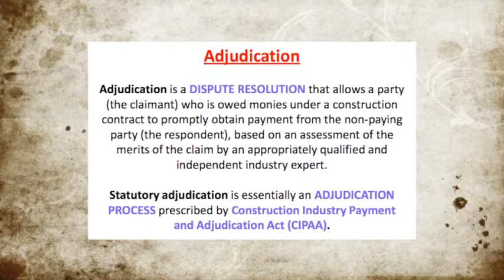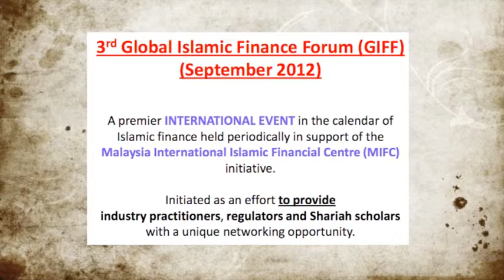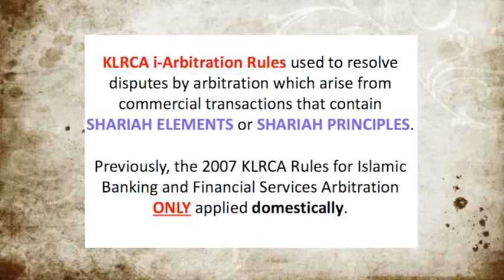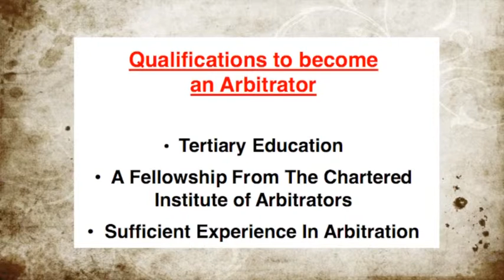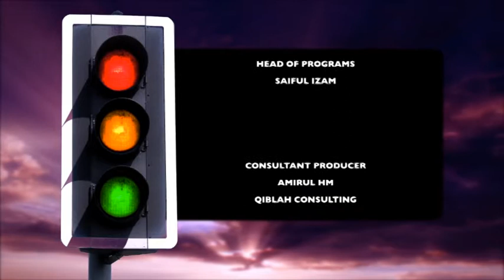Capital TV interview on KLRCA and i-Arbitration Rules (2)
Featuring Professor Datuk Sundra Rajoo, Director KLRCA